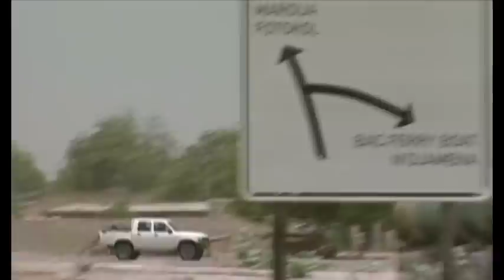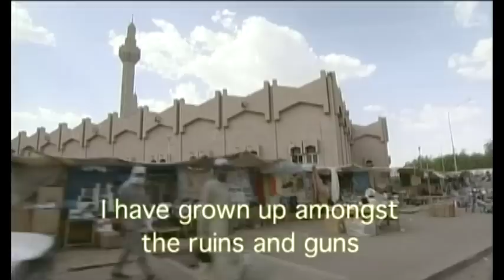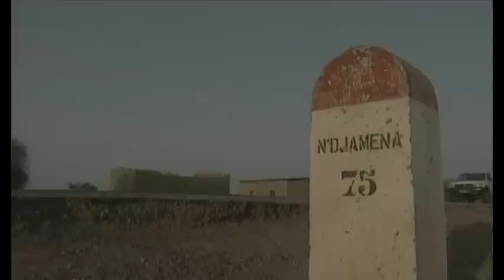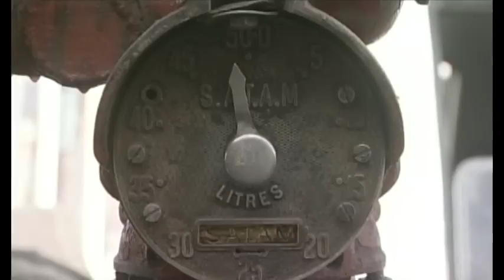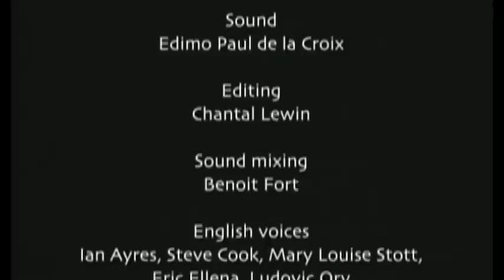Destination Tchad - English Full Documentary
From North Cameroon to Chad, from the land of the ancient elephants to the dunes of Kanem, this film is a non-stop journey in the form of a logbook, through a little known, almost forbidden land that is a wealth of astonishing countryside and unusual people. The Kapsiki villages hanging off the side of volcanic peaks, our itinerary of contrast and adventure continues towards the wildlife reserves of Waza then on to N’Djaména and the Chari River. Finally we arrive at the banks of Lake Chad with its fishermen and its polders in the middle of the desert. And to finish, the oasis which borders the small town of Mao, in the province of Kanem.

Director : RENAUD Jean-Thomas
Production : French Connection Films
Duration : 52
Year : 2000 -